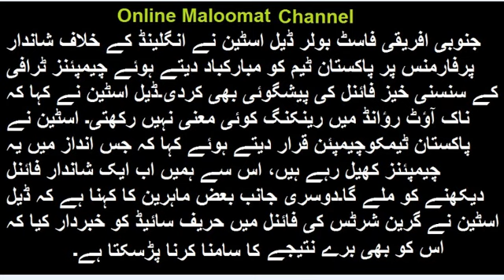Dale Steyn Message About Pakistan Vs India Champions Trophy Final 2017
Dale Steyn Message About Pakistan Vs India Final
Dale Steyn Message About Pakistan
Dale Steyn Pakistan Vs India Final

Pakistan team,
Pcb cricket,
Online Maloomat,

For More Videos About Cricket